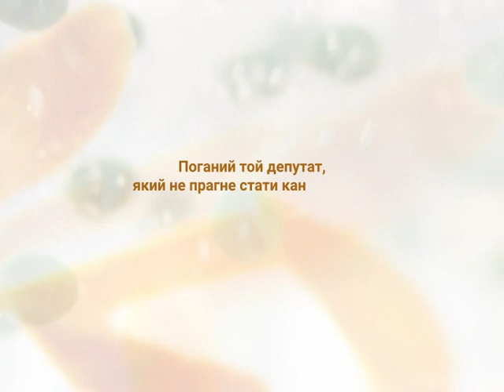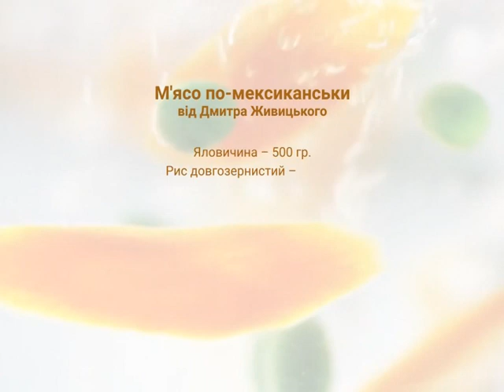Політична кухня з Дмитром Живицьким